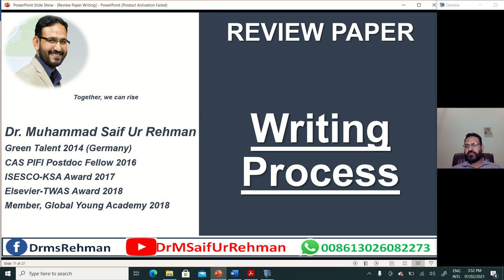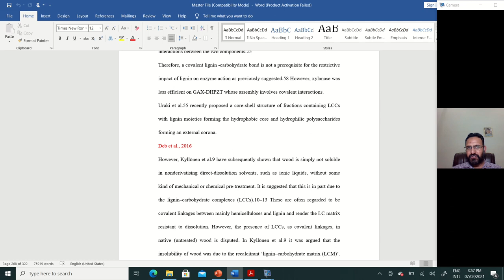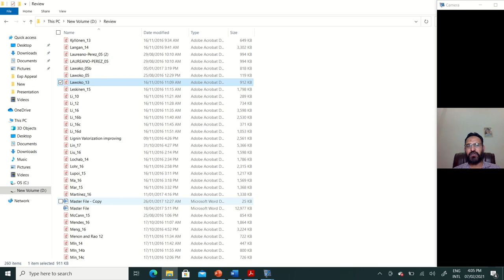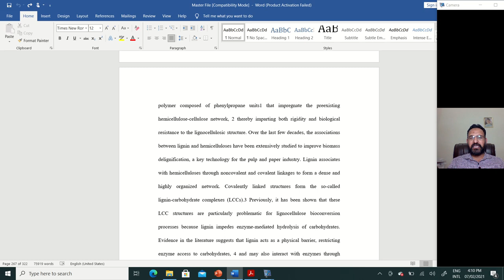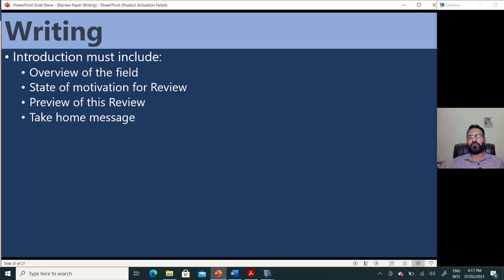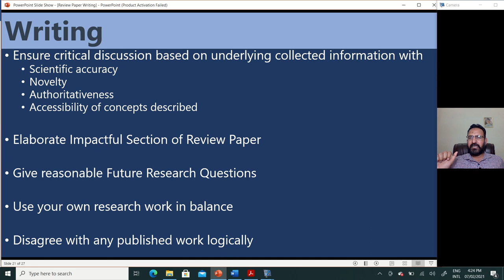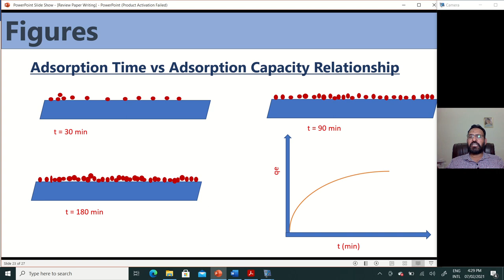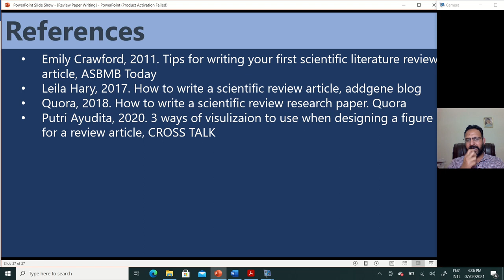Writing a Review Paper || Writing & Submission Guidelines || Dr. Saif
Review Paper Writing involves:
1. Scanning available literature
2. Writing a consistent, logical and grammatically correct draft
3. Reviewing and getting feedback
4. Submission